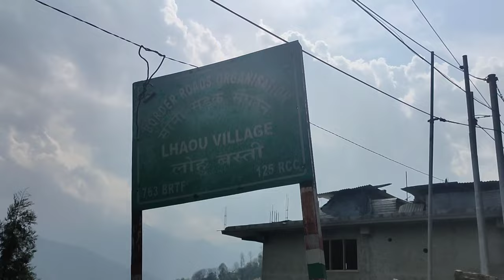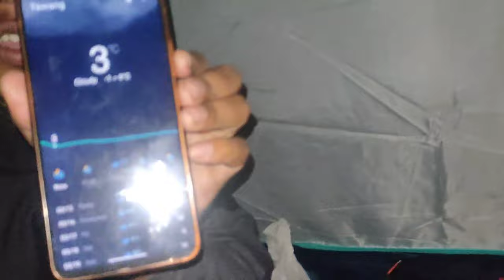Itne Khubsurat Ladki Millega Socha Nhi Tha